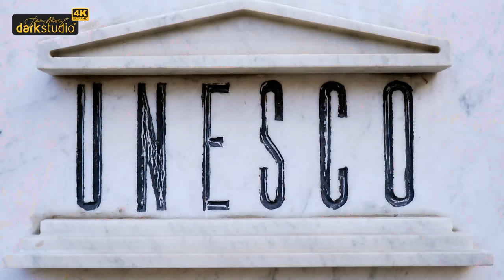Ragusa (4K)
Ragusa je talianske mesto v oblasti Val di Noto na Sicílii a hlavné mesto rovnomennej provincie. Mesto v roku 1693 zničilo silné zemetrasenie po ktorom bolo znovu vybudované a z tohto obdobia pochádza veľa barokových pamiatok.